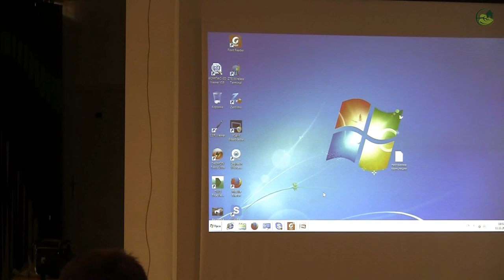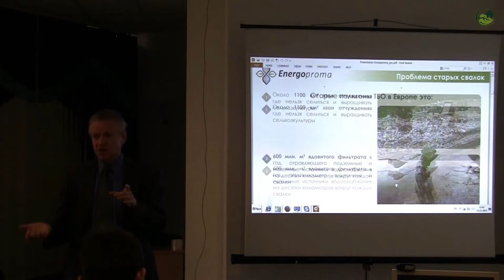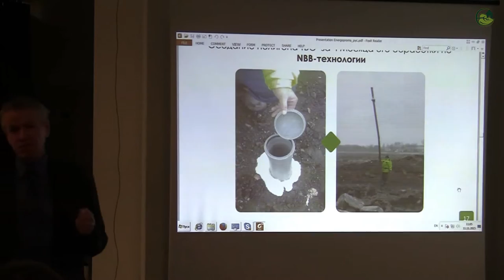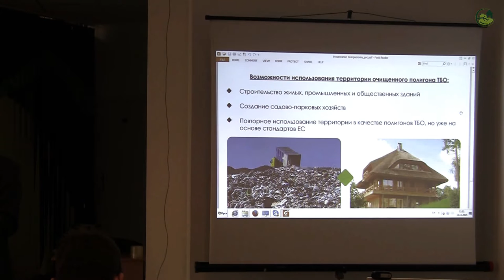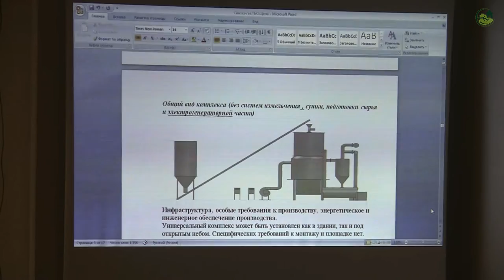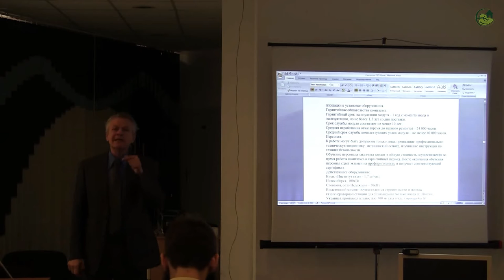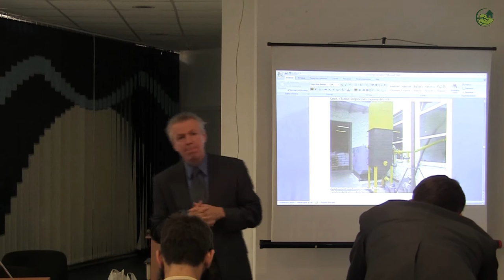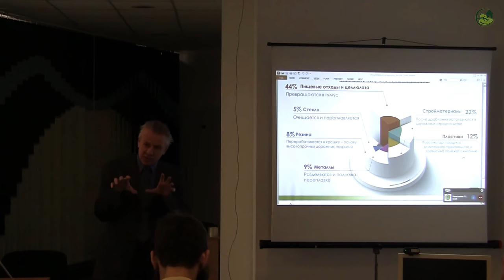Технология утилизации свалок твердых бытовых отходов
Экология, защита окружающей среды, охрана природы, утилизация полигонов, утилизация свалок, уборка мусора